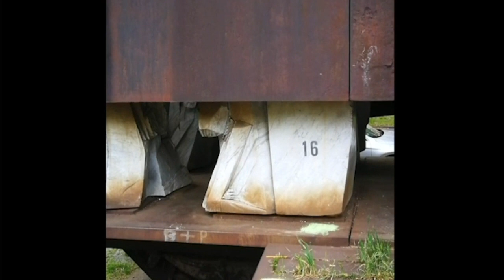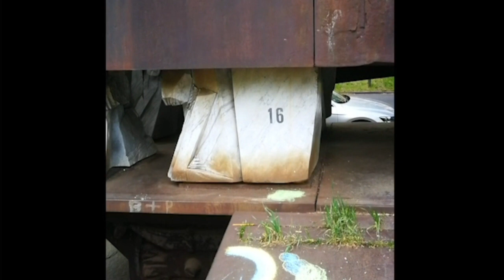Angelina Mörtel: 75 Jahre nach Kriegsende | 75th Anniversary of the end of WW II.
Angelina Mörtel, self-nominated Kranzlerin of "ze hole Germany" shares her private thoughts on the commemoration.
Since she failed to upload the video on may 8, she decided to do it on November 22, 2020.

thanks to: Mats Matsson (sound editing), Xenia and Harald (Kamera), and Pando (title music).